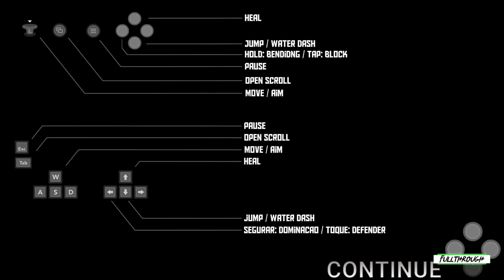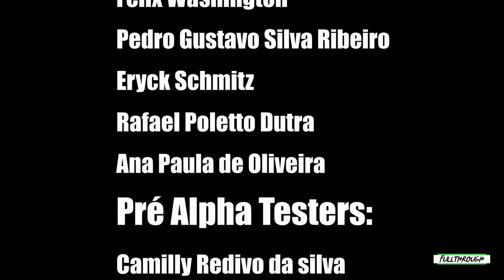Benders Of Moona Gameplay HD (PC) | NO COMMENTARY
I hope you find this Benders Of Moona gameplay no commentary video useful.Leave a like and share with your friends if you can ;) .Soon I'll be uploading some new videos about more games.

★ My PC ★
Gigabyte B450M AM4 Motherboard
8 Cores AMD Ryzen 7 2700 Processor
16GB RAM DDR4 2400
GTX 1660 ti 6GB GDDR6
2TB de disco duro HDD